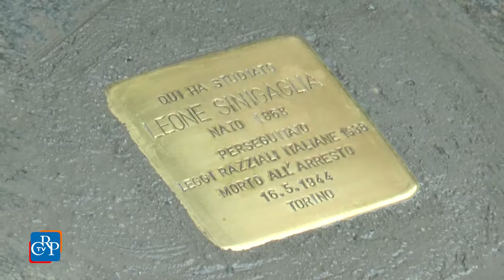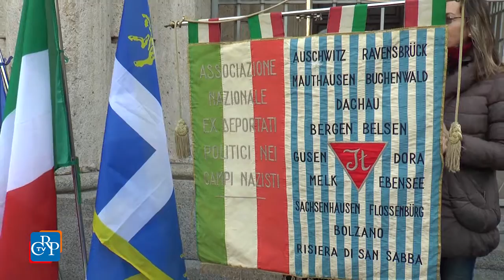Nuove “pietre di inciampo” a Torino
Per il terzo anno Torino accoglie le pietre d’inciampo di Gunter Demnig, primo monumento dal basso a livello europeo ideato e realizzato dall’artista tedesco per ricordare le singole vittime della deportazione nazista e fascista. Davanti al Conservatorio di Torino è stata posata quella dedicata a Leone Sinigaglia, musicista e compositore, morto probabilmente per infarto mentre veniva arrestato per essere deportato. Si tratta della prima di diciotto nuove pose. Salgono così a  85 le pietre presenti su tutto il territorio cittadino.